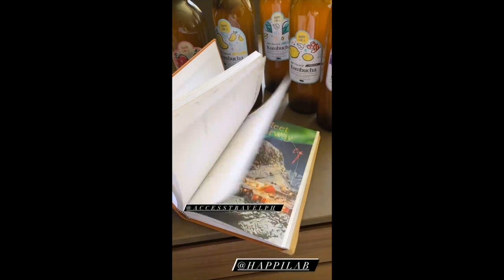ELLEN ADARNA BABY ELIAS PHOTO|| ELLEN AND DEREK RAMSAY